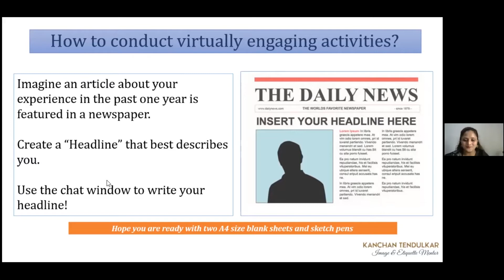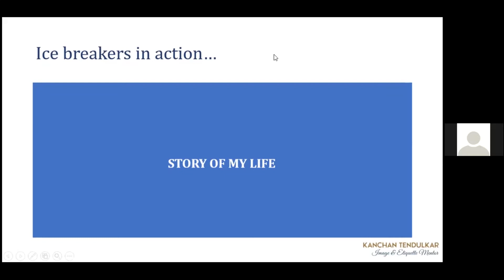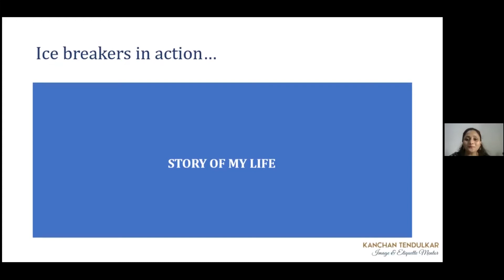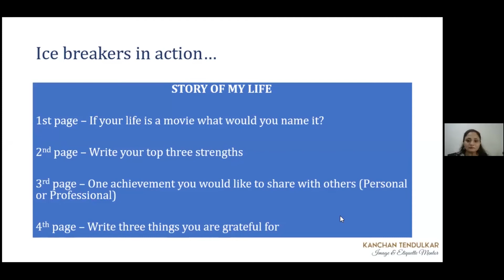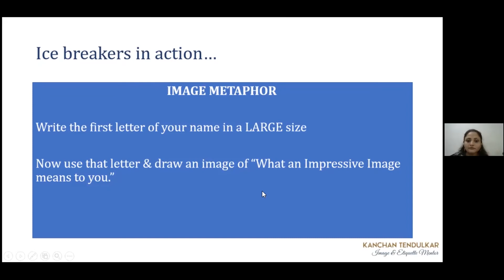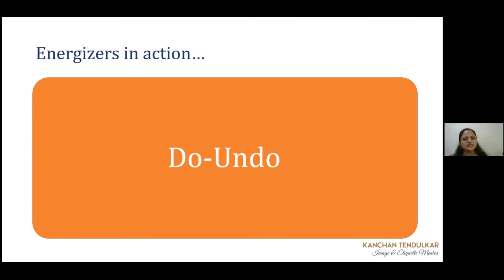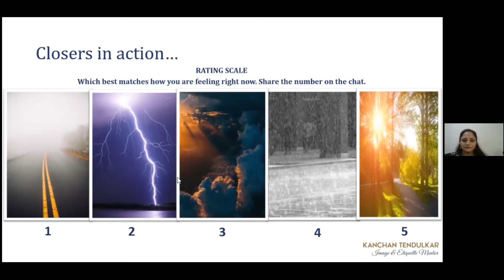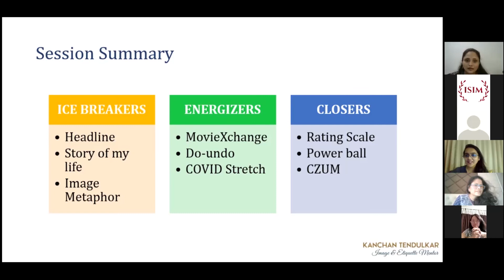How To Conduct Virtually Engaging Sessions by Kanchan Tendulkar | Knowledge Happy Hour Season 3 Ep.5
Hosted by our founder Sonia Dubey Dewan, AICI CIP, this episode of Knowledge Happy Hour Season 3 features ISIM Alumni, Kanchan Tendulkar (Class of March 2018). Through this webinar, Kanchan looks forward to aiding the trainers/mentors/hosts with user-friendly activities which will help them keep their audience engaged, engrossed, and excited!